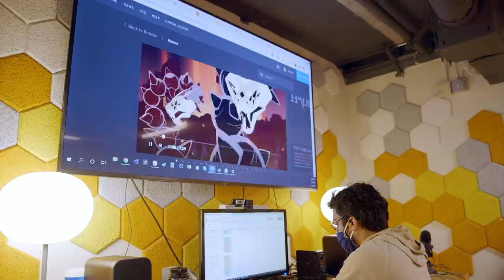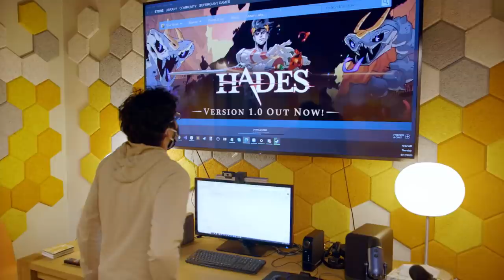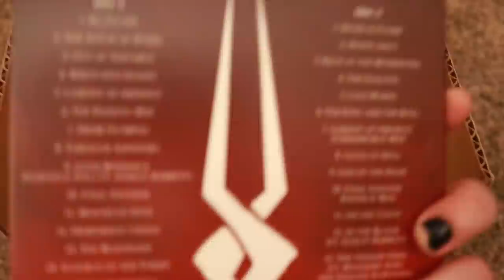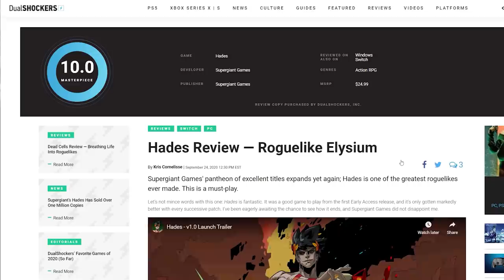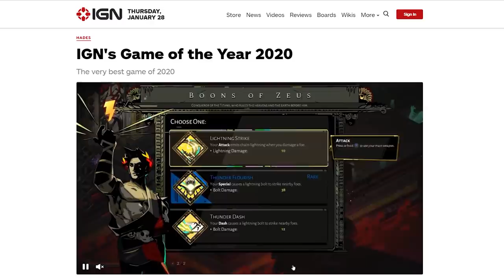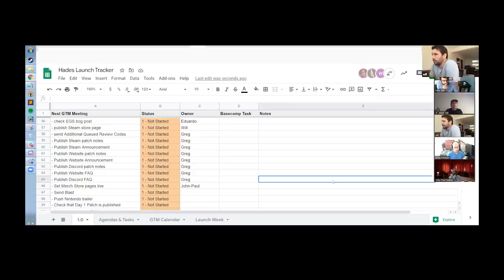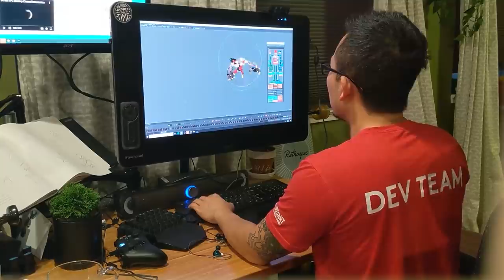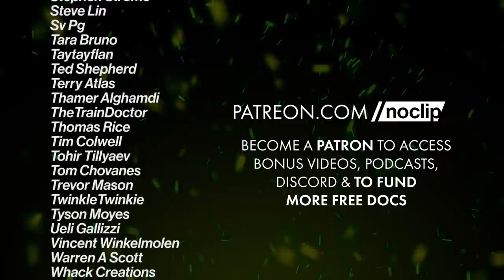Inside Supergiant Games During the Overwhelming Reaction to Hades 1.0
In our final episode we cover the 1.0 launch of Hades and everything that happened in the months following the games release.

Location Produced & Filmed by Jeremy Jayne
Additional Studio Footage by John-Paul Gabler
Series Produced & Edited by Danny O'Dwyer
Captions by Megan Carnes (coming soon)

0:00 - Previously On...
0:55 - Launch Day
14:29 - The Day After Launch
19:00 - Reviews
20:14 - Launch Party
23:31 - Game Awards Nominations
30:11 - The Other Side of Ship
35:49 - The Game Awards
39:28 - Making Sense of It
45:38 - Looking Back, Glancing Ahead
51:47 - Credits